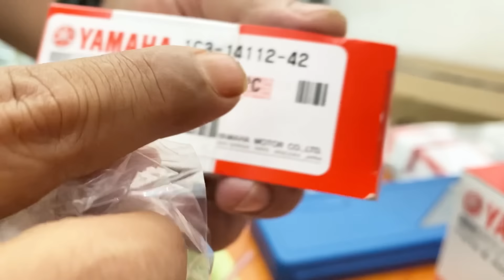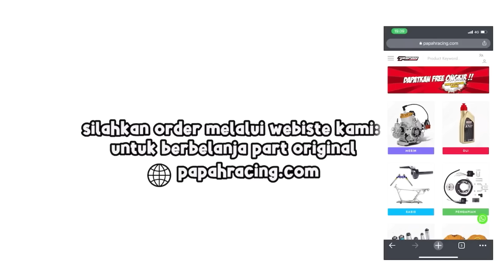KARBURATOR TMX 38 ORIGINAL VS ORIGINAL TERNYATA BEDA SEMUA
Hello gesss

Tonton sampai selesai ya biar paham kalau karburator tmx38 itu yang untuk yamaha yz125 itu berbeda semua yang originalnya.

Owner
Penawaran dan kerja sama di bidang otomotif bisa kontak ke nomor ini :
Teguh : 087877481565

MAU bisnis otomotif tanpa modal. Silahkan gabung untuk meenjadi member papah racing speedshop (Khusus penjual otomotif online atau Penjual online yang profesional(sudah bermain lama dan memiliki banyak feedback penjualan)